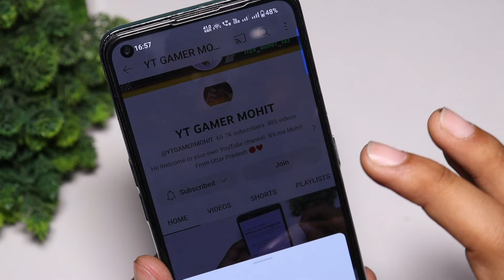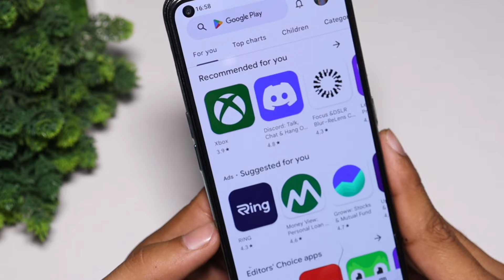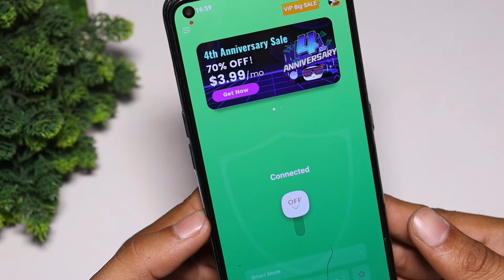pubg kr login problem after 2.6 update | pubg mobile kr loading problem after 2.6 Update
pubg mobile kr login problem after 2.6 update | pubg mobile kr loading problem after 2.6 Update

Related tags 👇

pubg kr facebook login problem pubg kr version login problem
kr version login problem
pubg kr vpn login
how to login pubg kr in india
how to login in pubg kr
pubg kr login
how to open pubg kr version in india
pubg kr 2.6 update
pubg kr 2.6 update download
pubg kr new update
pubg kr 2.6 update login problem
pubg kr 2.6 login Problem
yt gamer mohit
pubg kr